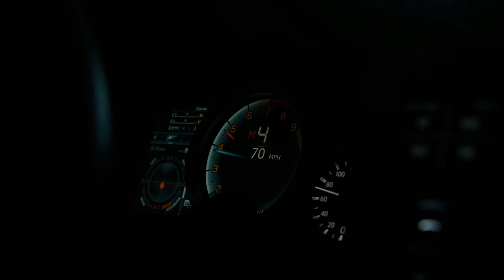XXXTENTACION - MOONLIGHT (Kevin Havis Remix)